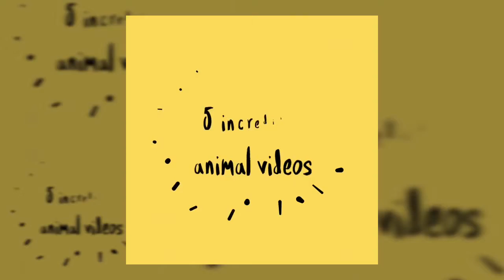5 Unbelievable Animal Videos